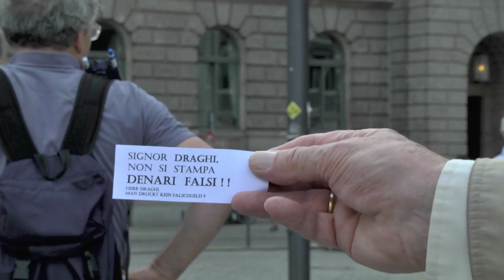AfD Demo Draghi-Preisverleihung 13.06.2013 Alternative für Deutschland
Wir demonstrieren gegen die Verleihung des "Responsible Leadership Award" an den Präsidenten der europäischen Zentralbank, Mario Draghi, am 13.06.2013 in Berlin